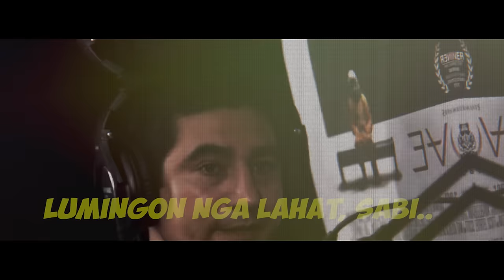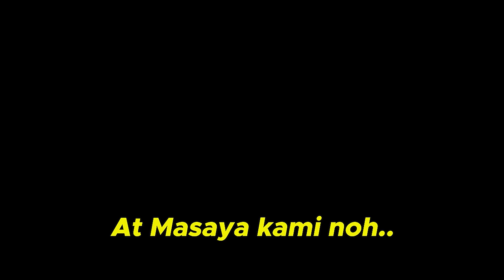Ang Ayaw Ko Kay Pacquiao |Morales Exclusive 2024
Sa ating pagbabalik-tanaw sa kaganapan sa mundo ng boksing, ating tatalakayin ang napakagiting na trilogiya nina Manny "Pacman" Pacquiao at Erik "El Terrible" Morales sa pananaw ni Erik Morales mismo. Ito'y isa sa mga pinakamemorableng laban sa kasaysayan ng boksing, kung saan nagharap ang dalawang kampeon sa iba't ibang pagkakataon.

Si Pacquiao, mula sa Pilipinas, at si Morales, mula sa Mexico, ay naghatid sa atin ng mga umaatikabong aksyon na nagpahanga sa buong mundo. Mula sa kanilang unang pagtutuos hanggang sa kanilang huling laban, naging simbolo sila ng tapang, galing, at dedikasyon sa larangan ng boxing.
Mula sa laban sa Pacquiao Morales 1 hanggang sa Pacquiao Morales 3.

Malalaman natin sa video na ito ang detalye sa tatlong laban, mga bigating suntok na pinakawalan, stratehiya at ang mga emosyon na hatid ng bawat laban. Huwag palampasin ang pagkakataon makita ang rebelasyon ni Erik Morales sa mga laban niya kay Manny Pacquiao.

Manny Pacquiao, ang karangalan ng Pilipinas, laban kay Erik Morales, ang karangalan ng Mexico.

Nagkaharap sina Pacquiao at Morales noong 2005 para sa super featherweight (130 lbs) world title. Nanalo si Morales sa pamamagitan ng unanimous decision, malinaw na pinalad siyang talunin ang mandirigmang Pilipino.

May dalawang rematch noong 2006. Ang dalawang labang ito, na may agwat na sampung buwan lamang, ay pawang kay Pacquiao.

Pinatumba ni Pacquiao si Morales sa ika-10 round ng rematch noong Enero ng taong iyon at ika-3 round ng rubber match noong Nobyembre.

Hindi pa na-knockout si Morales noon, at anim na taon nang hindi natalo si Pacquiao bago sila magharap.

Iniwan ni Morales ang laban na may isa pang klasikong trilohiya sa kanyang palad. Iniwan naman ni Pacquiao ang laban na may daang tuntungan patungo sa mahabang kasunod na tagumpay sa larangan ng boksing.

BoxingTayo sports channel is a creative and entertainment sport channel. All the videos that was made were for the enjoyment of our dear viewers. No Copy right infringement intended.